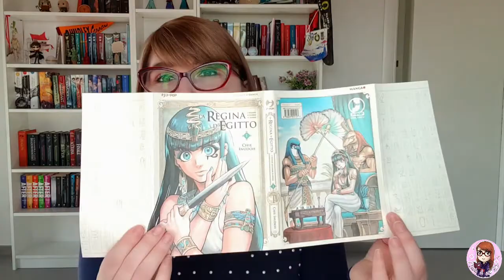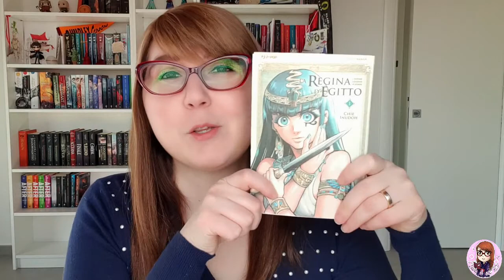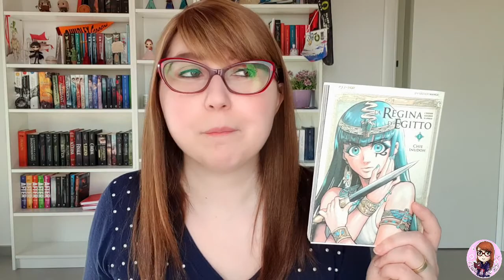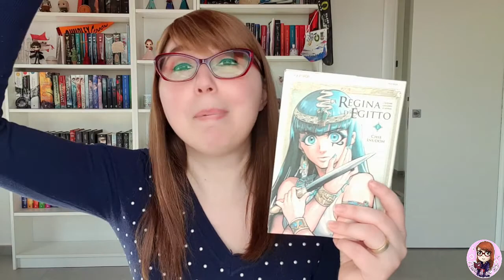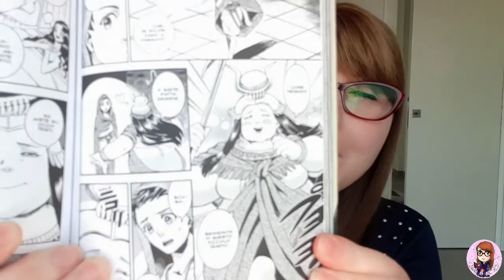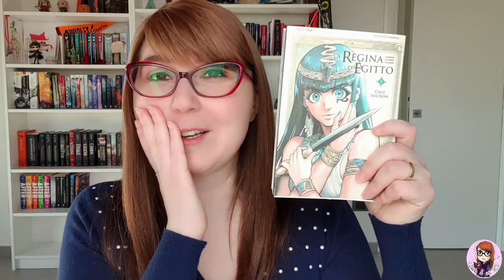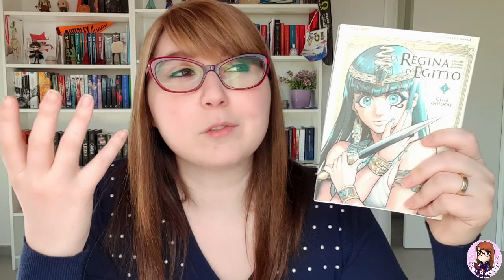Il mio primo fumetto | La Regina d'Egitto di Chie Inudoh